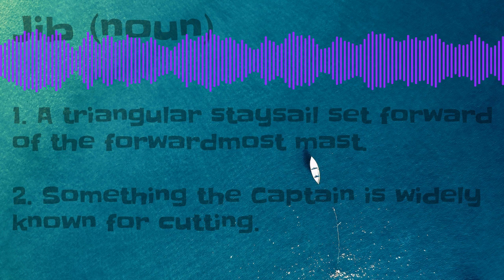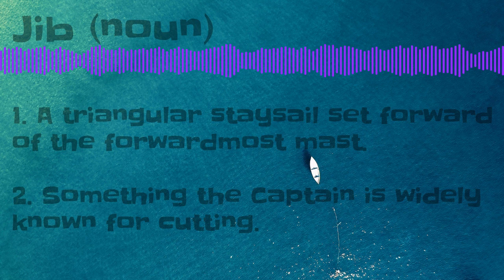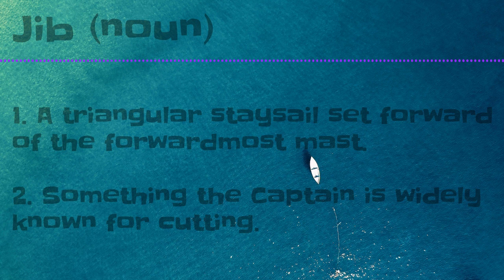Delve 222 - Captain on Board! (audio)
For reasons we still cannot quite explain, Psitanium and CaptainSugarBear were left alone in a voice chat for about 90 minutes. This surely ends well...

So, let's sing some Twitch karaoke, take a poll to determine what we do, discuss playing versus running RPGs, discuss having waaaay too many projects to work on for our own good, argue about why monks are great/terrible, argue about which starter Pokemon are great/terrible and choose which Pokemon fits which D&D classes the best. Also, which are the best/worst Pokemon, who even played Gaston and what did the tortle do to a shadowfell dragon!?